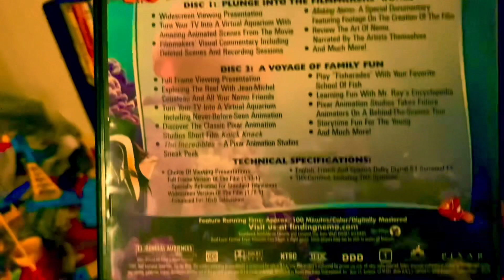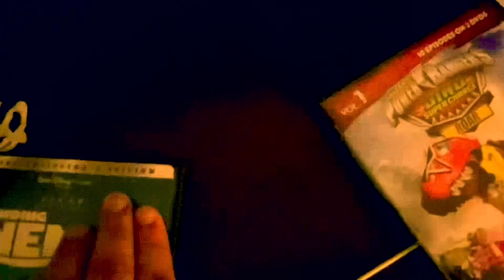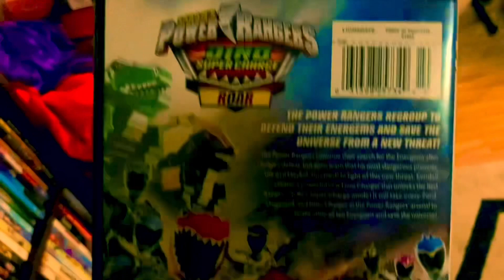February Toy 🧸 Review